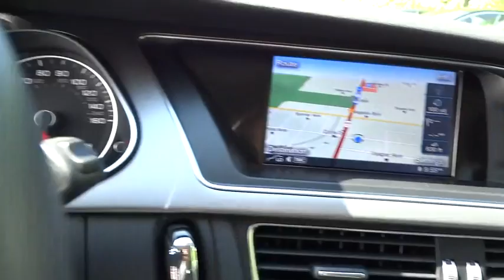2013 Audi A4 used, Los Angeles, Van Nuys, West Los Angeles, LA, Socal, CA 440507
Have any questions about this 2013 Audi A4? We are happy to help you anytime 24/7. Click the link below for direct Keyes Audi concierge assistance.

Keyes Audi
5239 Van Nuys Boulevard

XENON HEADLIGHTS, HEATED FRONT SEATS! This Immaculate, One Owner Audi A4 is Brilliant Black with Velvet Beige Leather Interior. This Certified Audi A4 has the Lighting Package(Xenon Headlights, LED Daytime Running Lights, Aluminum Window Surrounds), Heated Front Seats, Convenience Package(iPod Integration with Sirius Satellite Radio and SD Card Slot, Bluetooth Wireless, Homelink Garage Door Opener), Sunroof, Power Seats with Lumbar Support, Automatic Climate Control, Multi-Function Steering Wheel, Multi-Spoke Alloy Wheels, and more. Ask about 0.9% APR short term financing on approved credit! Call nowfor details and on our entire inventory of Certified Pre-Owned Audis.